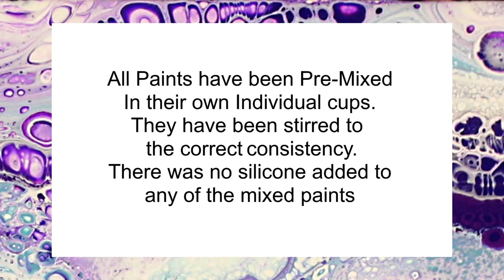236. Acrylic Paint Pouring Puddle pour Technique Using Liquitex Products on Easy Flow Panel